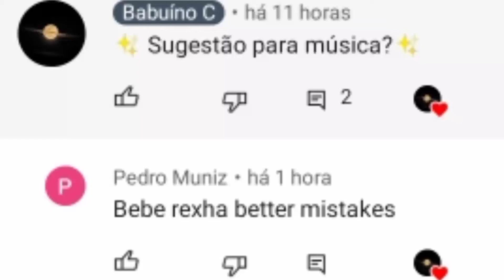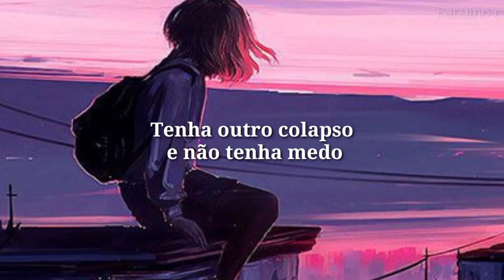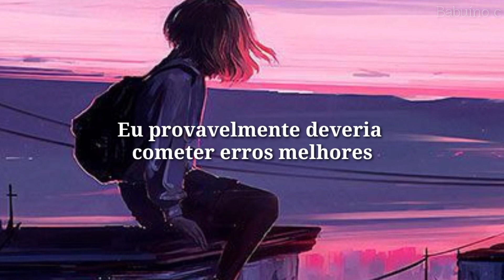Bebe Rexha - Better Mistakes (TRADUÇÃO / PT-BR)